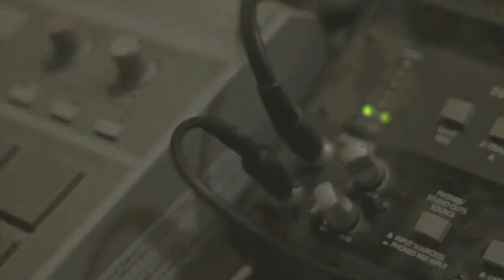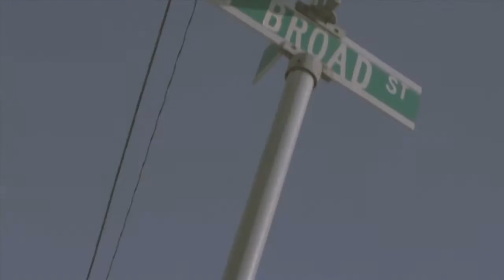"Wun-Too" BW "The Chow Chow"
First single off the upcoming LP "Du-Rags & Martini's" featuring M.Wettah and DJ Tekwun

Produced by DJ Tekwun for TeksBook Productions (ASCAP)

Video Directed by Exibition Z (Zino)